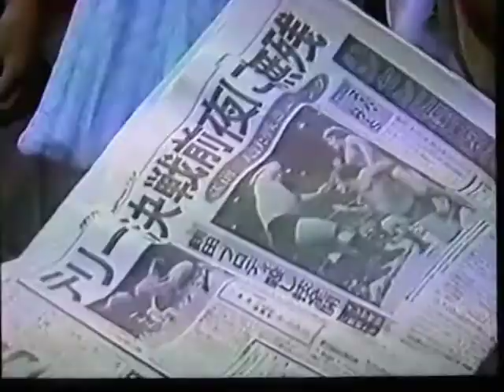テリーファンク引退特集オープニング